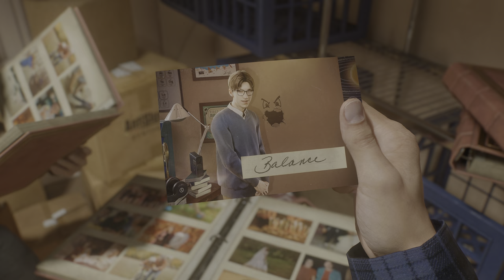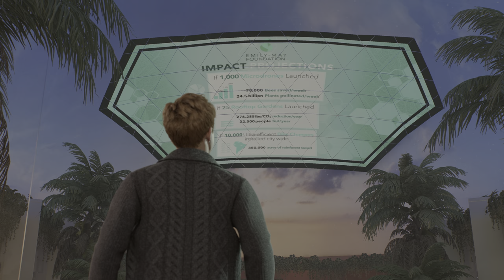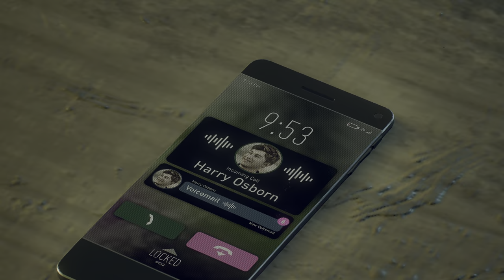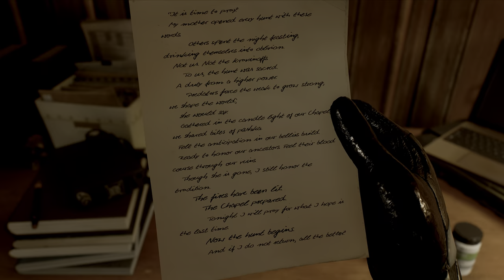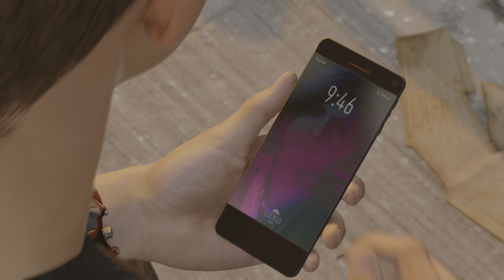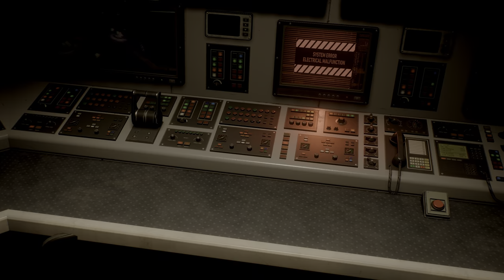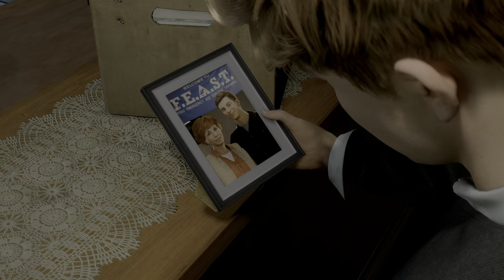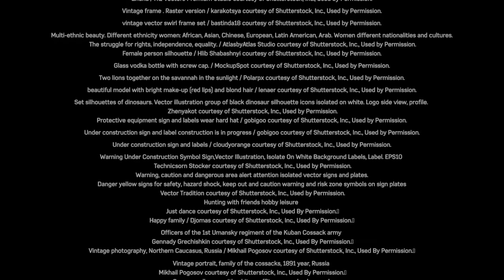Marvel's Spider-man 2 (The Movie)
The story of the game Marvel's Spider-man 2, edited into a movie. This movie is optimized to look best on an HDR capable display, but has been custom graded to look great on any kind of screen. I also recommend watching on a surround sound system if you have one.

If you're not familiar with my work, I try to take these game stories and cut them down into a format that can be enjoyed by anybody, whether they play games or not. For those who haven't played the game, they are able to experience a story they may not otherwise had been able to see, and for those who have played the game, I find that watching it in this more compact format allows you to appreciate the story better, as much more of it stays fresh in your mind by the time the story is over, and there is no unnecessary filler to distract you either.

These aren't just cutscene compilations as you may see elsewhere, but I try to bring this as close to a proper movie viewing experience as possible. Gameplay is necessary to get a full picture of the story, but I try to streamline it as best as possible so that I'm only including the gameplay that is absolutely necessary to understand and enjoy the story without creating plot holes. In this case, I have also cut some "main story" missions if I felt they weren't important to the main plot. Some of these missions for example were mostly just setting up side mission types, and didn't have any real importance to the main story. There is one in particular some people will miss more than the others, but it was needed as the gameplay just would have felt awkward in movie format, and again, the mission didn't really do much for the story. That being said, despite all that was cut, the story still ended up being over 6.5 hours long!

Normally I also use extensive VFX to remove the HUD and any other button prompts or text that would be distracting for the player. Unfortunately I wasn't able to do this on the previous two Spider-man games as there was just too much on screen all the time, but in this game thankfully the game provided an option to turn everything off. The main mission marker does still appear briefly sometimes but that was beyond my control. I did use a few VFX to remove some other things that appeared, but it didn't require too much.

If you like what I do and want to support me, I have a few options:

I offer high quality downloads and daily updates and estimates for release date and other details.

Channel Memberships - I offer Ad-Free versions of some of my movies, as well as have new movies up for early access up to a few weeks before release

Super Thanks - If you just want to show your support these are also an easy way to do it.

As always, if you like this game, be sure to support the developers by buying it if you're able to!

Chapters:

0:00:00 - Prologue
0:04:20 - Surface Tension
0:23:13 - Roll Like We Used To
0:45:55 - Not On My Watch
1:08:05 - Healing the World
1:18:29 - Bad Guys on the Block
1:32:16 - Make Your Own Choices
1:49:44 - A Second Chance
2:01:08 - Science Buddy
2:03:35 - Hunt to Live, Live to Hunt
2:17:06 - Good Men
2:39:53 - The Flames Have Been Lit
3:00:08 - Stay Positive
3:14:23 - New Threads
3:31:04 - It Chose You
3:43:42 - Wake Up
4:00:35 - I'm the Hero Here
4:05:52 - No Escape
4:22:48 - Anything Can Be Broken
4:38:55 - Don't Be Scared
4:54:53 - Trouble With Harry
5:08:19 - This Isn't You
5:22:02 - Set Things Right
5:38:09 - It's All Connected
5:40:53 - Finally Free
5:53:06 - Together
6:16:16 - Epilogue
6:23:44 - Credits